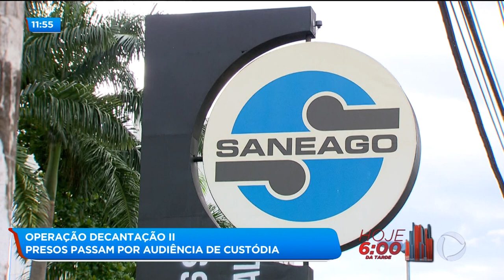OPERAÇÃO DECANTAÇÃO II EX-GOVERNADOR USOU AVIÃO DE PRESO EM OPERAÇÃO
Vamos voltar a falar da operação decantação 2 que investiga desvio de dinheiro público da SANEAGO para empresas laranjas. Conversas por meio de aplicativo de mensagens mostram que um avião de um dos presos foi usado por José Eliton durante campanha política. Essa aeronave seria uma forma de contrapartida pelo favorecimento de uma das empresas do suspeito.